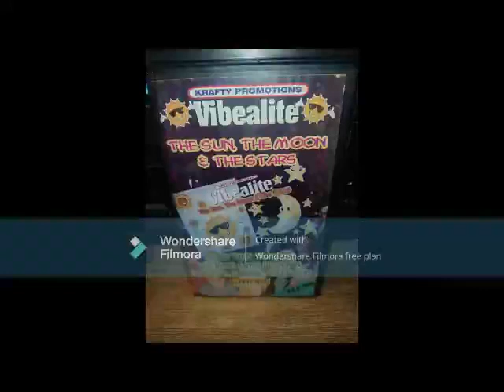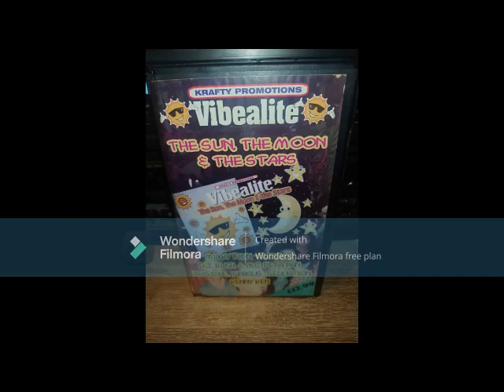Kenny Ken Vibealite The Sun The Moon & The Stars 11-02-1995